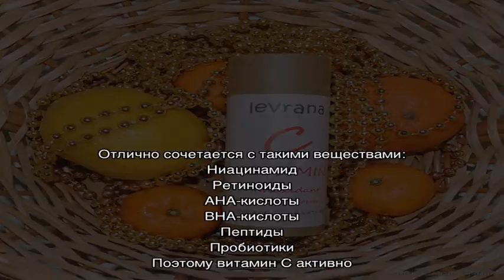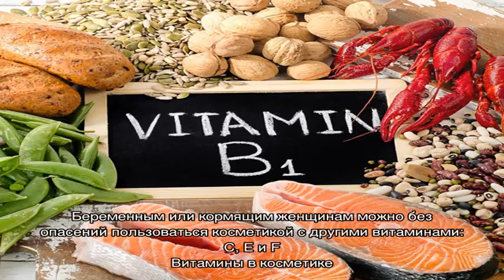Косметические средства с витаминами: что выбрать, советы